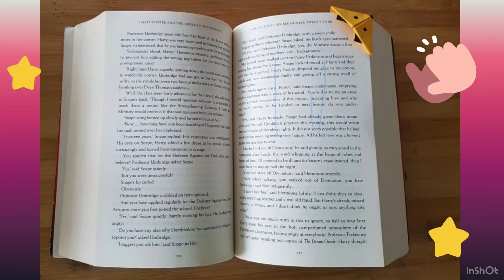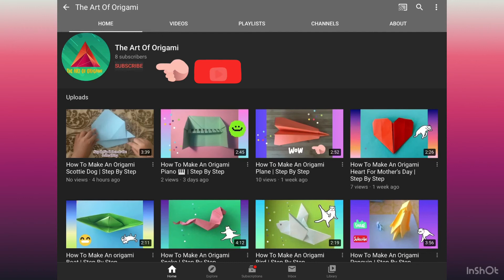How To Make An Origami Bookmark | Step By Step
Hello friends , today I will teach you how to make a paper bookmark.